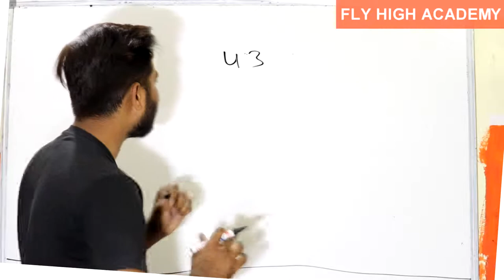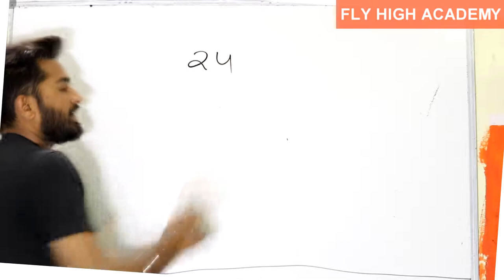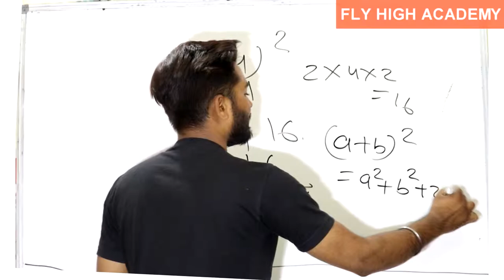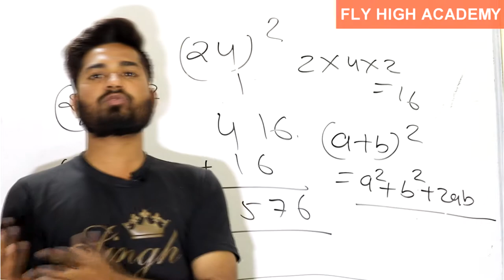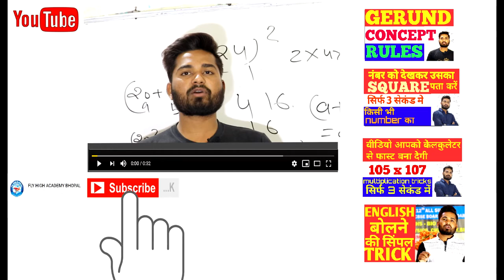SQUARE TRICK WITH CONCEPT || FORMULA || MATHS TRICK || PUSHPENDRA DHAKAD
JOIN US
IN THIS VIDEO YOU WILL GET FAST SQUARE TRICK OF ANY NUMBER, I ALSO EXPLAIN TRICK WITH FORMULA